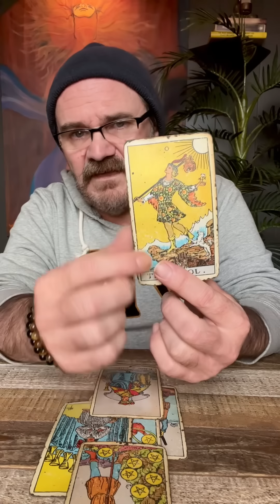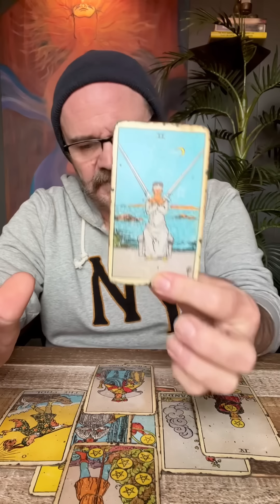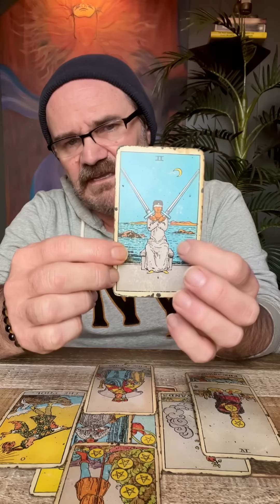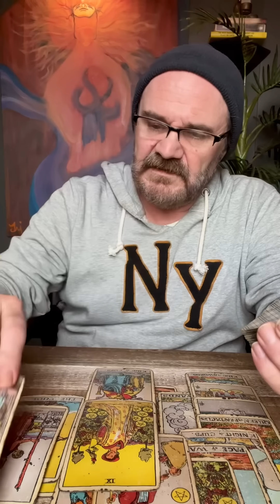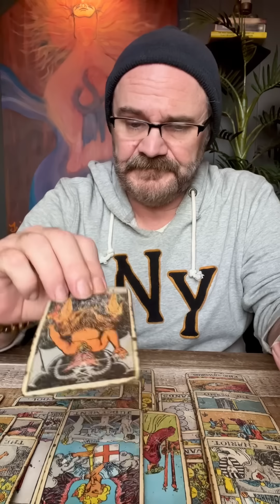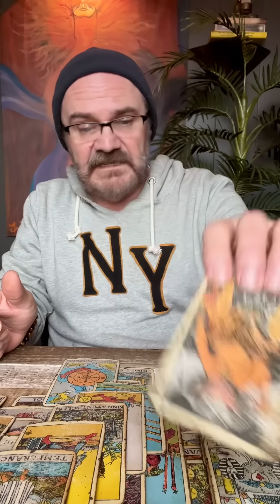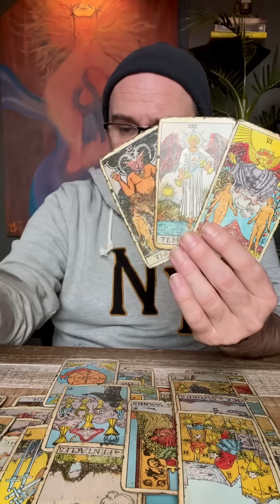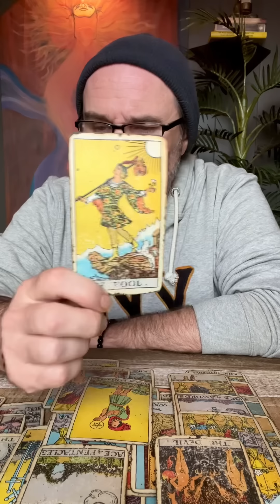G E M I N I CAN WE SPEAK ON THIS? Not your average Gemini Vibe…I love this 4 you!